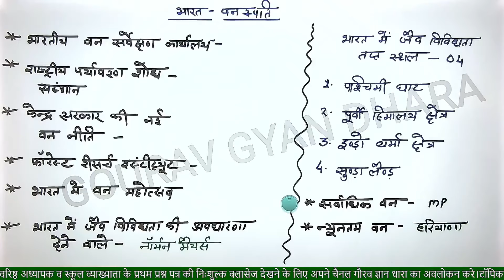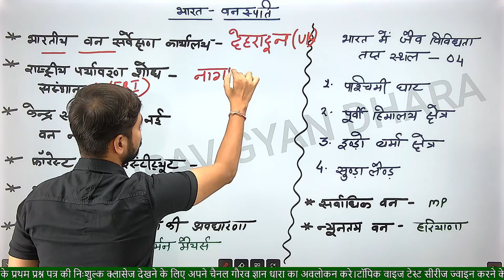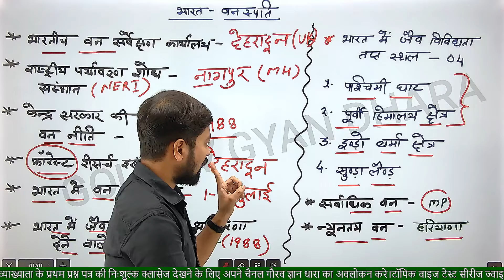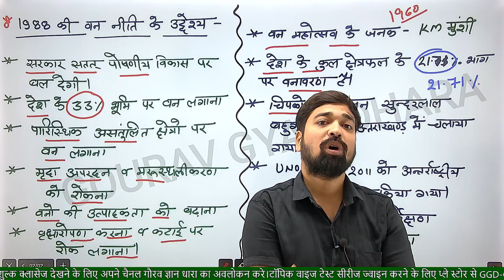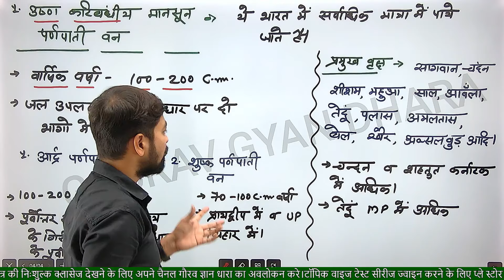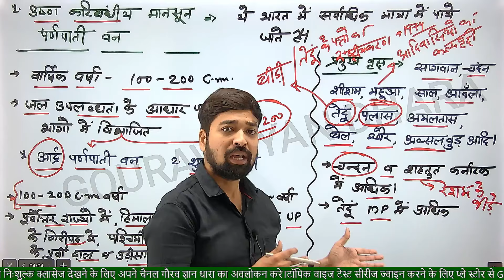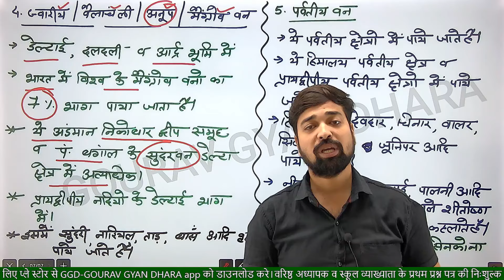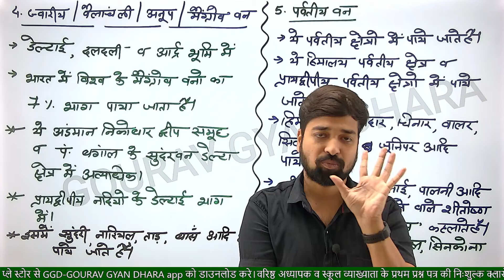एक बार फिर से क्लासेस शुरू||2nd Grade GK Class No. 152||भारत की वनस्पति|By गौरव सिंह घाणेराव|GGD